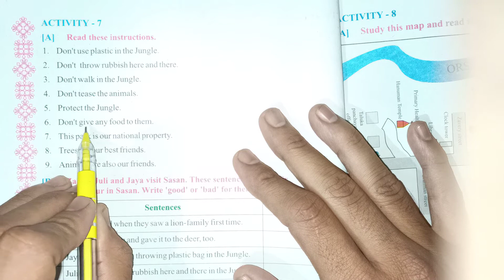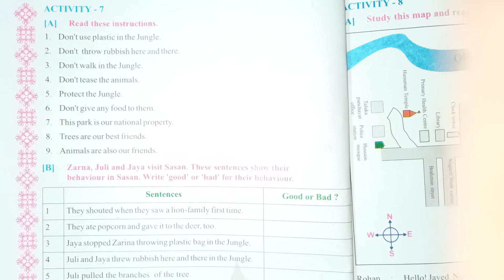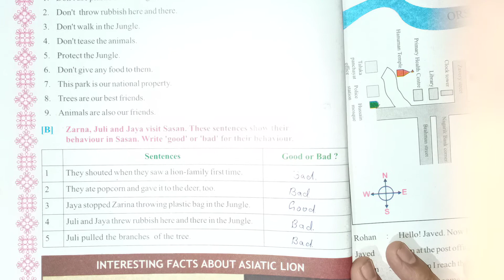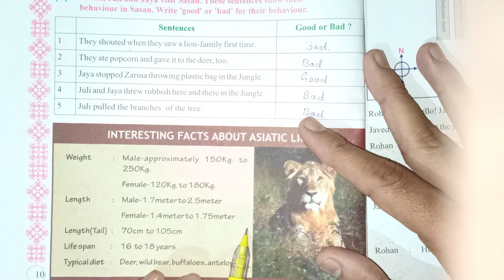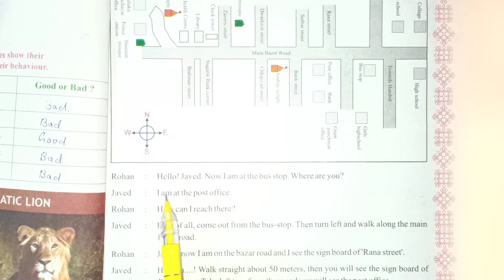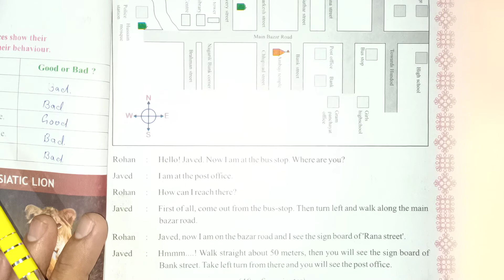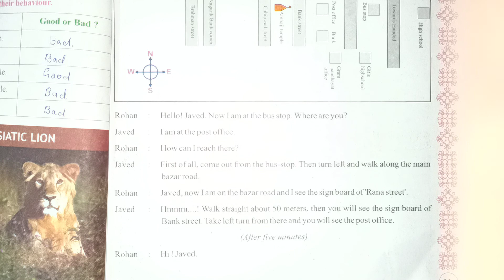GSEB | ગુજરાતી માધ્યમ | ધોરણ - ૭ | ENGLISH | UNIT - 1 | GIR NATIONAL PARK, GUJARAT (PART-3)